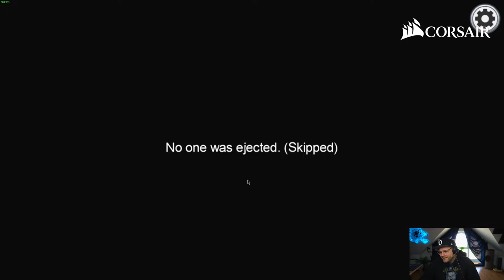EINFACH VORBEI GEHEN | AMONG US